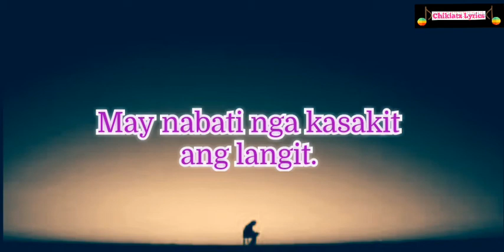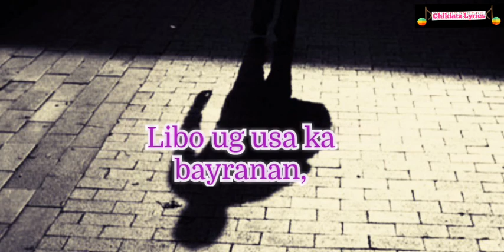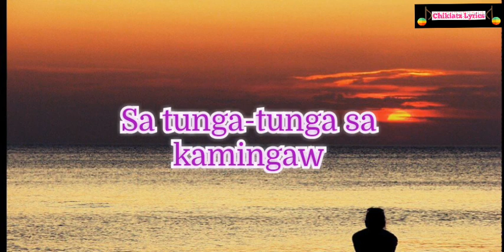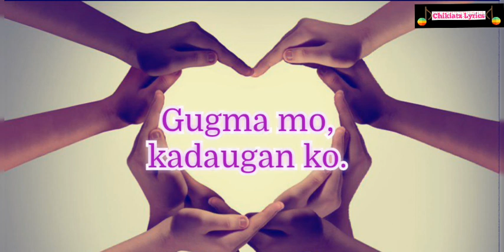KAUSA NABASA ANG TUBIG Lyrics